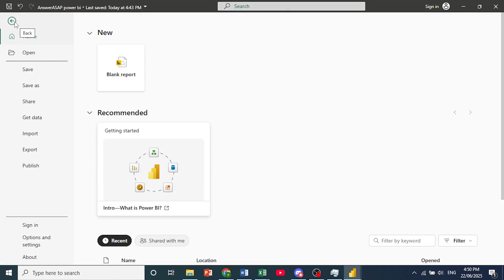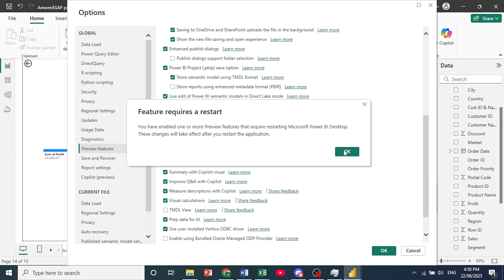How to ENABLE Copilot in Power BI (Step by Step)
Learn how to enable Copilot in Power BI to leverage AI-driven insights and accelerate your analytics workflows. Please consider liking the video and letting us know if you have any comments, ideas or questions, we really appreciate any feedback! We have plenty of other tutorials on our channel so come and see if we can help you with anything else :)